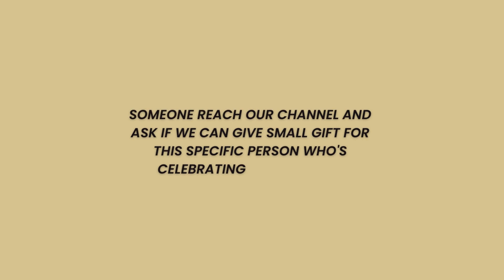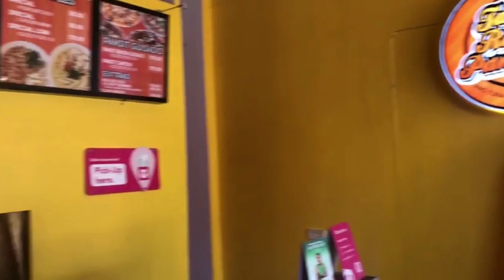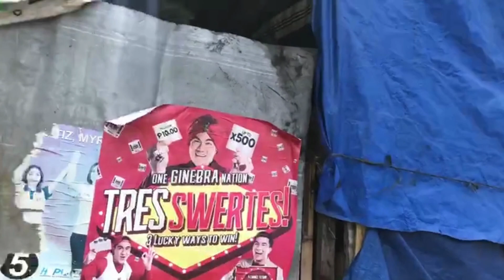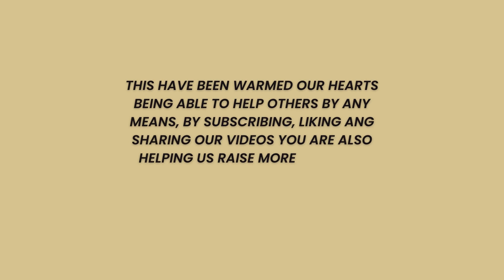Surprise birthday| Make them especial too!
We are going to give small gift to this fella who's birthday is today.